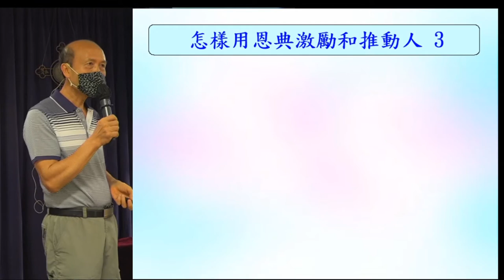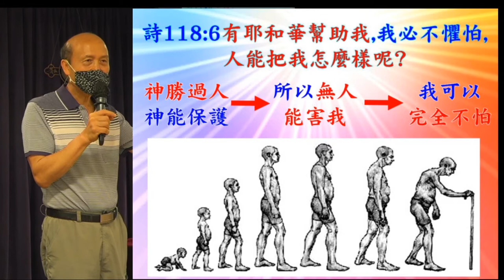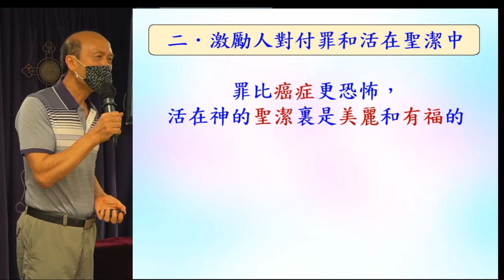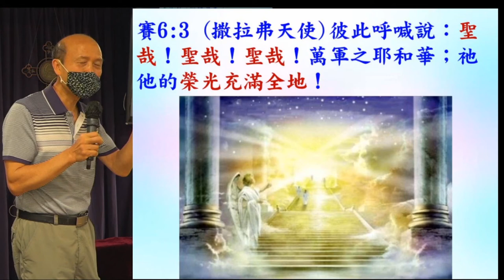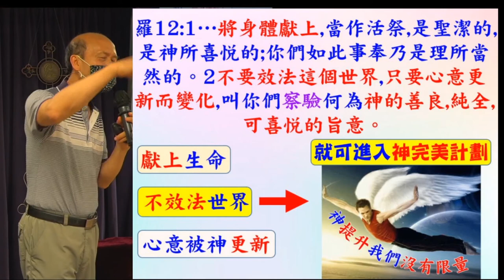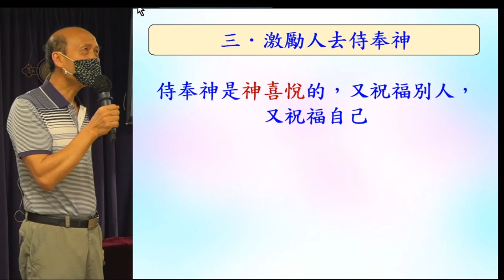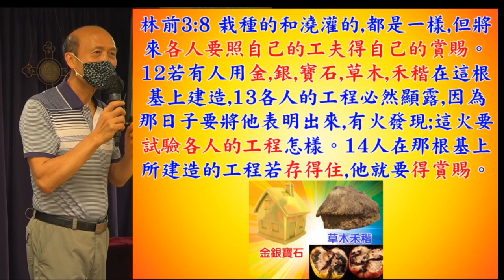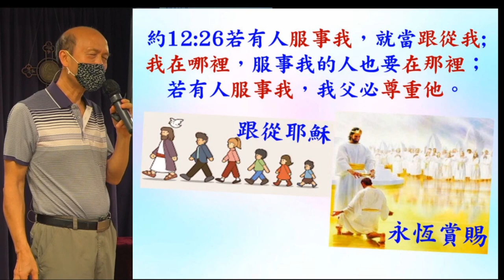怎樣用恩典激勵和推動人 (3) 23.5.2020 - 葉牧師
怎樣用恩典激勵和推動人 (3)

請肯定戶口名字是：Global Fire Missions Ministries Limited.

1. 與主的關係：怎樣建立與主相愛的關係，怎樣從主的愛得力，怎樣深信神的供應和計劃。
2. 處理生命：怎樣不被人、罪、負面思想情緒和潛意識、婚姻和生活的問題、和侍奉的問題影響。
3. 進入不同層次的侍奉：侍奉可以由簡單的生活見證，到建立別人的靈命，或進入策略性的侍奉。

《輕鬆得勝》的特色：
1. 一目了然：簡單知道怎樣處理和發揮生命。
2. 有實際可行的方法：我和很多人曾20年實際地應用。
3. 可以輕鬆喜樂地得勝：可以在恩典中輕鬆喜樂地處理任何問題，不需要在壓力下成長。因為耶穌的軛是容易的，而神喜悅我們任何真心的努力。
4. 活出《輕鬆得勝》並不太難：處理和發揮生命並不是遙不可及。